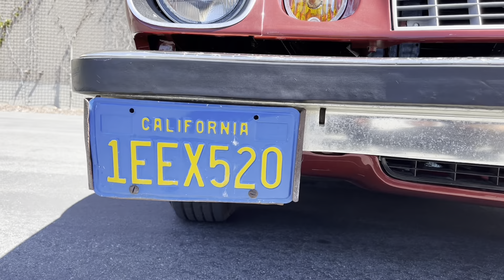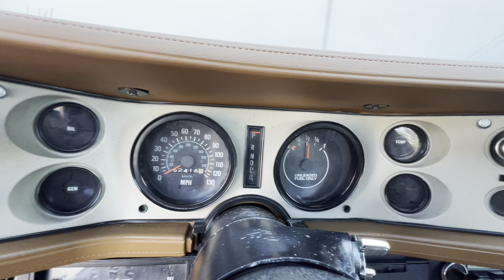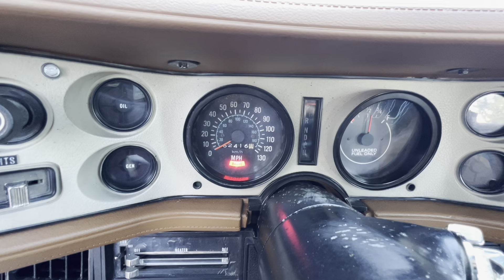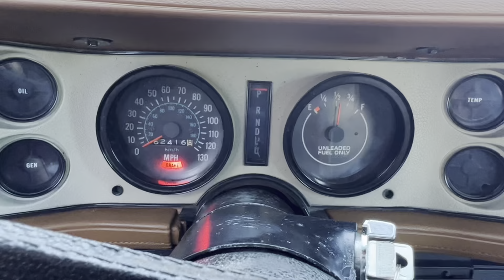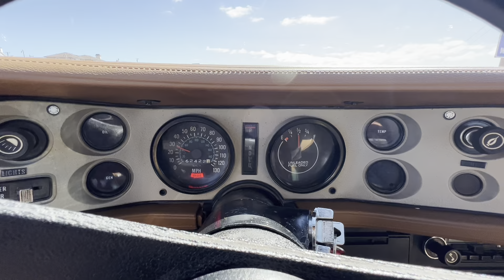1977 Chevy Camaro AT DODI AUTO SALES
1977 Chevy Camaro

For sale is a 1977 Chevy Camaro with 64,XXX Original Miles. This vehicle was owned by a family in Seaside, CA. They spend an outlandish amount of money restoring it because it held a lot of sentimental value to them. I believe they had this camaro for over 20 years. It recently had a complete glass off paint job. They did a lovely job, it was definitely something done professionally.  Exterior is in excellent condition. Paint is deep and glossy. No dents, or scratches. All the chrome trim, rubber seals are brand new. Watch the video and see for yourself. The interior of this vehicle is virtually flawless and in great condition. Everything inside is also pretty much all brand new as well. From the seats, seatbelts, carpets, dash, headliner, door knobs everything was bought new. I believe it still has the original engine in there. I do not know much about what was previously done to it but it runs and drives excellent. The ride is smooth and sporty. This ultimate driving machine handles like it's on rails! The motor is very healthy, sounds great and has plenty of power. Transmission shifts smoothly through all gears. No known leaks of any kind. Engine looks great. There are no unusual drivetrain or suspension noises. All suspension and steering components are in proper working order. It offers power steering and power brakes. It would be virtually impossible to restore a vehicle to this shape for anywhere near what we are asking. We are located at 2240 Del Monte Ave Monterey.